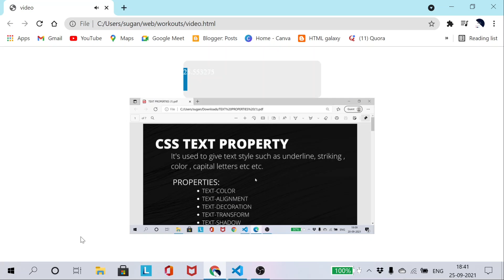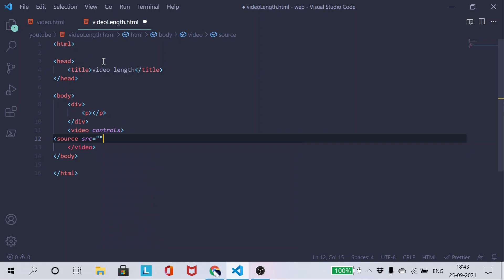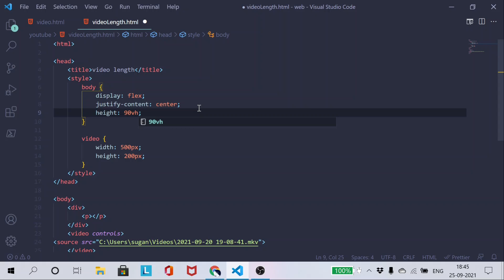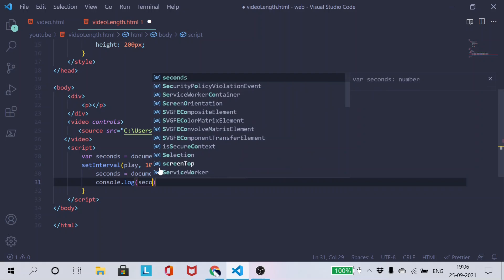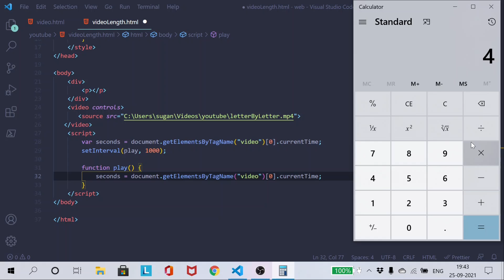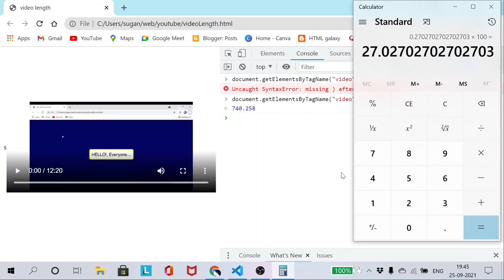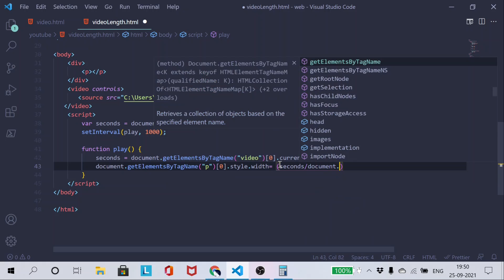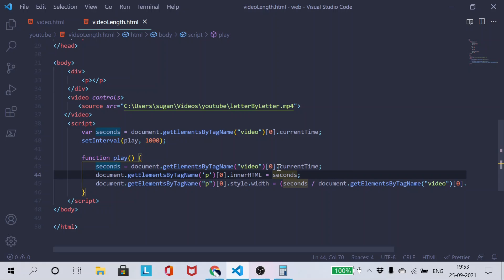Change width of element by video seconds using javascript | தமிழில் | SUGANESH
This video had taken in tamil language and topic is about width of element decided by video seconds it's done by using Javascript , properties that are used here is currentTime and duration . Watch fully .

For learning HTML :
I created a Blog for that

THANKING YOU !